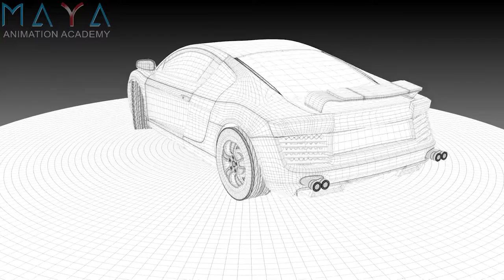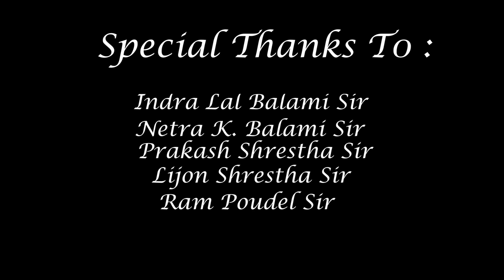3D Animation & Visual Effects and Design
Newly graduated from MAYA.
We wish him the best career ahead